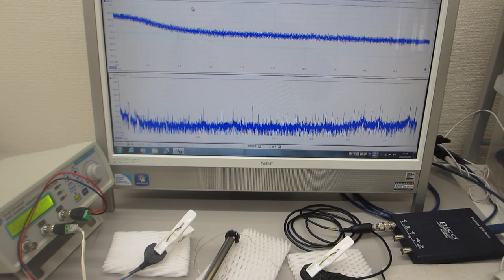超音波プローブで叩いて超音波のダイナミックな非線形現象を利用する実験